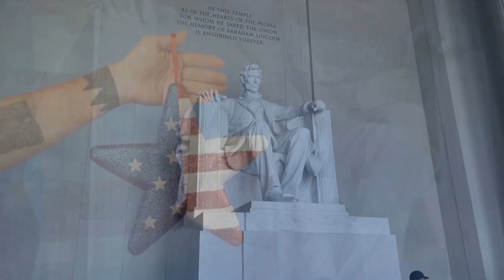He thinks he can take on the Department of Education... and win.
The National Conversation
Vivek Ramaswamy is not your average Republican. But does he have what it takes to place a bid for the White House?

Voice your opinion in the comments.